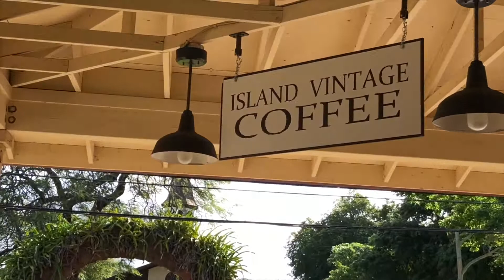mama & aunty janine in hawaii // fall 20' #2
just documenting my life ! (: